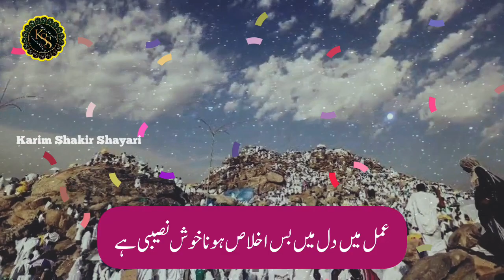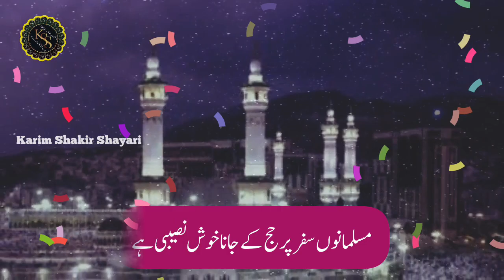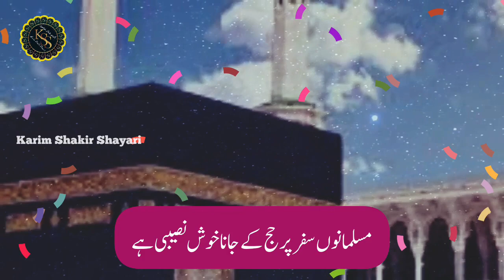Hajj 2023 Par New Kalam - Musalmano Safar Par Hajj Ke Jana Khush Nasibi Hai - Hajj Naat - Hajj Nazam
Lyricist    (🖋) : Karim Shakir
Vocalist  (🎤) : Binte Hameed
Editor      (🖍) : Karim Shakir
Lyrics      (🎶) : Musalmano Safar Par Hajj Ke Jana Khush Nasibi Hai
Channel  (🎥) : @KARIMSHAKIRSHAYARI

Your Query:-